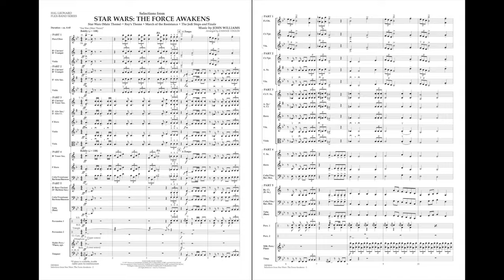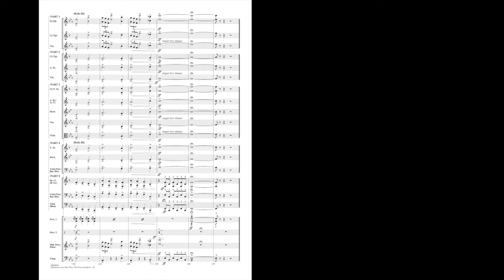Selections from Star Wars: The Force Awakens by Williams/arr. Vinson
From the blockbuster film, John Williams used familiar older themes along with dynamic new material in creating a truly memorable soundtrack. Here is a great sounding medley scored with flexible instrumentation and playable with just about any size ensemble.
HL04004663
HL04004664